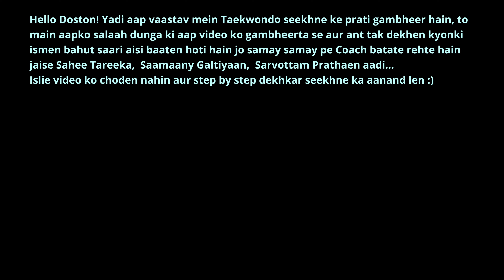Mastering Taekwondo Knee-Up + Back Kick Training | TKD Back Kick Guide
AHV (Anonymous Helper Vlogs) is a source for learning everything regarding Taekwondo Training, Martial Arts, Self Defence, Kick Boxing etc & Fitness in Hindi.

With an aim to prepare everyone for the skills of today and tomorrow, This channel is providing Taekwondo, Martial Arts, Self Defence & Fitness training in a layman's language so everyone can learn and get benefit out of it.

Taekwondo Training
Martial Arts
Self Defence
Kick Boxing
etc etc ...

For any queries related to any training, leave a comment on that video so we can respond to you.

taekwondo
taekwondo training
kick boxing training

My Gears I Use For:

RECORDING:

TV to Digital Board Converter (Tutor Plus)

On Cam Mic
(Sony ECM B10)

Blue Tooth Shooting Grip (Sony GP VPT2BT)

TRS headphone extention cable

Memory Card (Samsung)

Teleprompter (DigioCraft Proshot V3)

Table top Broadcast Station Stand (Gadget Vagon)

IOS Devices
Type C Devices

Gimbals
Hohem
DJI Osmo 6

DJI Osmo 6 Hard Carry Case

EDITING ASSETS / COMPUTER ACESSORIES:

Wireless Headphone (Sony)

Curve Editing Monitor (Acer)

External Portable Hard Drive (Crucial 1TB)

USB sharing Switch

HDMI sharing Switch

USB C Hub for MacBook Pro M2

HDMI Cables

Wireless Gaming Mouse (Logitech)

Wireless Mechanical Keyboard RGB (Portronics)

Lightning to Type C Adaptor

Fast Charging Triple port adaptor (2 Type C 1 USB)

LIGHTS:

Portable RGB Led Stick Lights (Digitek)

Portable RGB Led Video Light (Digitek)

Portable RGB Led Mini Video Light (Digitek)

OTHER RECORDING ACCESSORIES:

360 Rotation overhead suspension arm for Mobile & Tab

360 Rotational mobile phone professional holder

Camera Screws Male to Male 1/4

Camera Hot Shoe Screw Adaptor

Hiffin Camera Holder for Mobile with Hot Shoe Mount Screw

U Clamp with Shoe Mount

Wall Hanger Art

MY JARVIS TO CONTROL LIGHTS & OTHER STUFFS 😉